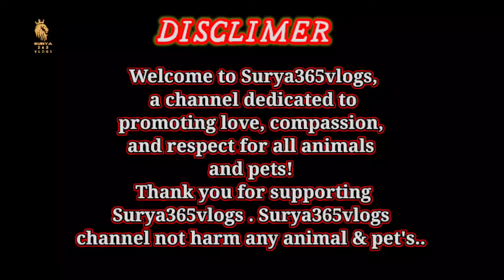Best Flowerhorn Fish Farm in Kolkata Kolkata Flowerhorn Shop Best Exotics Fish Srd#viral#flowerhorn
Your queries- -

best food for flowerhorn fish for head growth and color,
best aquarium setup for flowerhorn,
best aquarium light for flowerhorn,.
which is best arowana or flowerhorn,
best aquarium size for flowerhorn,
best aquarium filter for flowerhorn,
best aquarium for flowerhorn,
arowana vs flowerhorn which is best,
best food for baby flowerhorn fish,
best food for flowerhorn baby,
best background for flowerhorn tank,
best background color for flowerhorn,
best food for flowerhorn colour,
best flowerhorn shop in chennai,
how to choose best flowerhorn fry in tamil,
how to choose best flowerhorn fry,
best color enhancing food for flowerhorn,
flowerhorn fish best colour,
best color enhancer for flowerhorn,
best deworming medicine for flowerhorn fish,
best diet for flowerhorn fish,kolkata flowerhorn,
kolkata flowerhorn competition,
kolkata flowerhorn fish shop,
kolkata flowerhorn market,
kolkata flowerhorn federation,
kolkata flowerhorn competition 2023,
flowerhorn price in kolkata,
flowerhorn seller in kolkata,
flowerhorn fish sale in kolkata,
best flowerhorn in kolkata,
kamfa flowerhorn in kolkata,
kolkata arowana fish,
flowerhorn fish kolkata,
flowerhorn fish price in kolkata,
flowerhorn in kolkata,
kzz strain flowerhorn,
flowerhorn hatchery,
quality flowerhorn,
what is kamfa flowerhorn,
kamfa farm,
kamfamalau flowerhorn,
flowerhorn fish shop in kolkata,
keeping a flowerhorn,
white kamfa flowerhorn,
fish like flowerhorn,
kolkata pet haat,
kolkata march,
kolkata montage,
yellow kamfa,bengalore flowerhorn,
bangalore flowerhorn,
flowerhorn adda bangalore,
flowerhorn fish in bangalore,
flowerhorn farm in bangalore,
flowerhorn wholesale in bangalore,
kamfa flowerhorn bangalore,
about flowerhorn,
about flowerhorn fish,
best flowerhorn fish,
best flowerhorn,
best flowerhorn aquarium,
best flowerhorn tank mates,
best flowerhorn food,
flowerhorn care guide,
cichlid bros flowerhorn,
flowerhorn in a community tank,
flowerhorn cichlids,
flowerhorn aquarium size,
drop tube flowerhorn,
flowerhorn usa,
flowerhorn fish training,
flowerhorn fish together,
e bangalore,
yellow flower horn fish,
flowerhorn aquarium,
flowerhorn aquarium background,
flowerhorn fish bangalore,
feed flowerhorn,
flowerhorn cost,
gb flowerhorn,
gb flowerhorn fish,
gold flowerhorn,
gb cencu flowerhorn,
giant flowerhorn,
hard kok flowerhorn,
healthy flowerhorn,
horn flower fish,
flowerhorn in bangalore,
indian flowerhorn,
indonesia flowerhorn,
indian flowerhorn fish,
inside flowerhorn head,
free head flowerhorn,
kok flowerhorn,
king flowerhorn,
keeping flowerhorn fish,
kamfa flowerhorn care,
how to choose baby flowerhorn,
flowerhorn cichlid tank mates,
flowerhorn tank mates list,
flowerhorns,
my flowerhorn,
myanmar flowerhorn,
my flowerhorn fish,
my flowerhorn tank,
my new flowerhorn,
oscar and flowerhorn,
flowerhorn stomach problems,
flowerhorn fish itching,
flowerhorn pooping white,
quality flowerhornworld best flowerhorn,
world best flowerhorn fish,
best flowerhorn in the world,
the best flowerhorn in the world,
which is the best flowerhorn fish,
best flowerhorn,
best flowerhorn aquarium,
best flowerhorn fish,
best quality flowerhorn fish,
zhen zhou flowerhorn,
juvy size flowerhorn,
which flowerhorn is best,
ich flowerhorn,
origin of flowerhorn fish,
best flowerhorn enhancer,
world biggest flowerhorn,
top 10 flowerhorn fish,
top 10 flowerhorn,
top quality flowerhorn
yellow flowerhorn,
yellow flowerhorn fish,
kzz flowerhorn,
zhen zhou flowerhorn
best flowerhorn enhancer,
best enhancer for flowerhorn,
best flowerhorn food tamil,
best flowerhorn fish shop in kolathur,
best flowerhorn fish tank setup tamil
fishing in the philippines,
fishing,
fishing in the river philippines,
fishing videos,
fishy on me,viral,
viral video,
viral song,
vira
viral tiktok dance,
viral gaan,
v
fishing in the dark

Welcome to Surya365vlogs, a channel dedicated to promoting love, compassion, and respect for all animals and pets!
Join us on this journey as we explore various aspects of animal care, share informative tips, and spread awareness about the significance of treating all creatures with kindness and empathy. thankyou for supporting Surya365vlogs . Surya365vlogs channel not harm any animal & pet's..